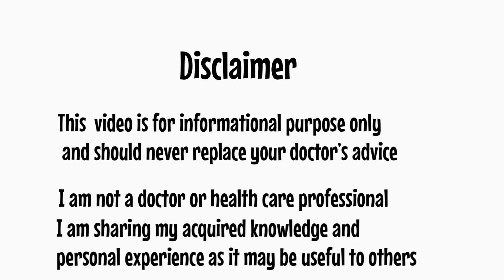Pregnancy hospital bag packing list (Tamil)| Delivery bag packing list in Tamil | Hospital bag தமிழ்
Hi,
 This Tamil video is about what to pack in your hospital bag for labour and delivery

I am sharing my knowledge and experience as it may be useful to others
Thanks